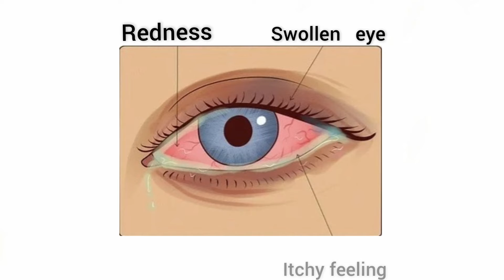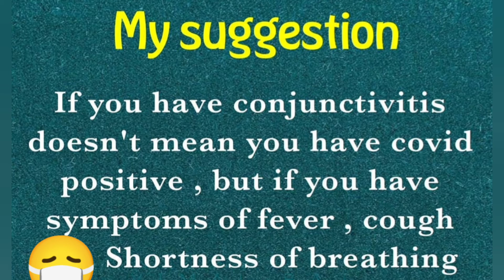கொரோனா வைரஸ் கண்களை பாதித்தால்👀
THANK YO😊